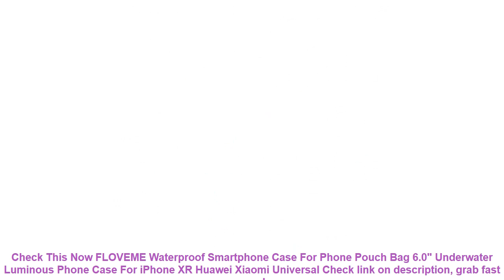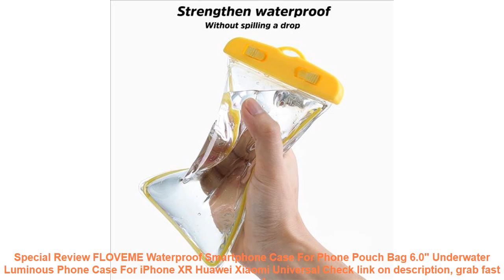FLOVEME Waterproof Smartphone Case For Phone Pouch Bag 6.0" Underwater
15+ best reviews of FLOVEME Waterproof Smartphone Case For Phone Pouch Bag 6.0" Underwater Luminous Phone Case For iPhone XR Huawei Xiaomi Universal Good Ideas.

| Discount : 52%

Hi, today i want to Reviews about FLOVEME Waterproof Smartphone Case For Phone Pouch Bag 6.0" Underwater Luminous Phone Case For iPhone XR Huawei Xiaomi Universal

At this time of writing, the FLOVEME Waterproof Smartphone Case For Phone Pouch Bag 6.0" Underwater Luminous Phone Case For iPhone XR Huawei Xiaomi Universal has garnered 75 customer reviews with rating of 4.6 out of 5 stars. Not a bad score at all as if you round it off, it’s actually a perfect five already. From the looks of that rating, we can say the product is promising mostly because of the following main reasons:

1. Convencient to Use
Many users love the FLOVEME Waterproof Smartphone Case For Phone Pouch Bag 6.0" Underwater Luminous Phone Case For iPhone XR Huawei Xiaomi Universal for the convenience it brings.

2. Easy to Handle
If you’re a first-time use, you would have no problem with the FLOVEME Waterproof Smartphone Case For Phone Pouch Bag 6.0" Underwater Luminous Phone Case For iPhone XR Huawei Xiaomi Universal because it’s fairly elementary in usage.

3. Real Value for Money
All the benefits people are now enjoying from the FLOVEME Waterproof Smartphone Case For Phone Pouch Bag 6.0" Underwater Luminous Phone Case For iPhone XR Huawei Xiaomi Universal at the current price its being sold both online and in stores makes it a really sweet deal that just doesn’t get any better.

1000D Nylon Tactical Bag Outdoor Molle Military Waist Fanny Pack Mobile Phone Key Mini Tools Waterproof Airsoft Sport Pouch =

Running Gym Cycling Sport Workout Phone holder Bag Cover For HuaWei P30 P20 Pro P10 P9 Plus P8 Lite Mini GR5 2017 Arm Band Case =

INTEX Swimming Pool Filter Cartridge Type A 29000 for Pool Water Filter =

Swimming Baby Pools Accessories Baby Inflatable Ring Baby Neck Inflatable Wheels for Newborns Bathing Circle Safety Neck Float =